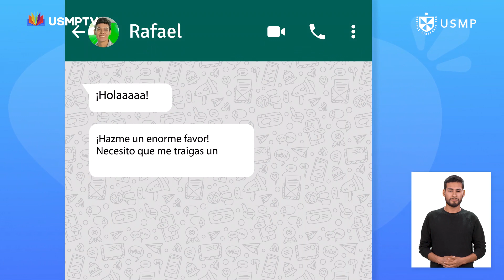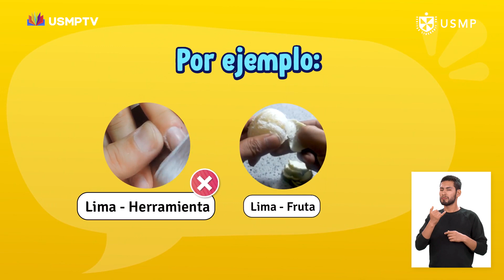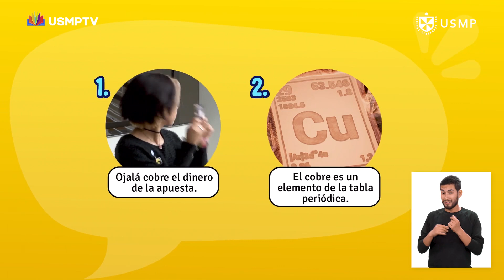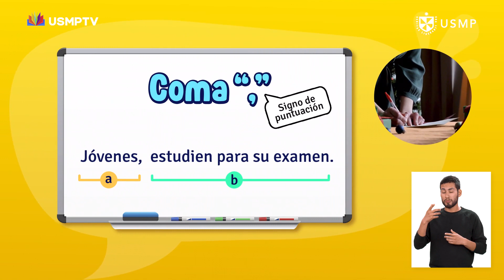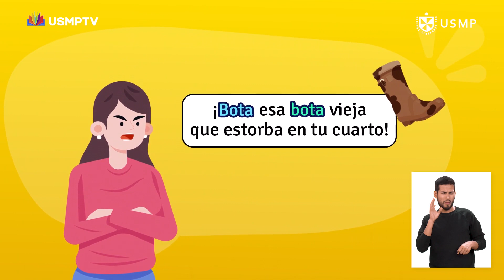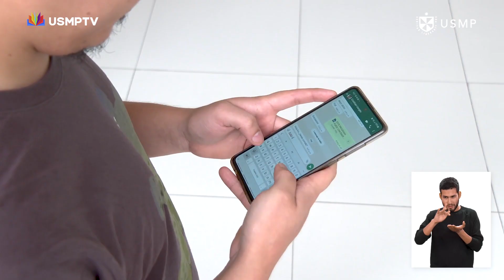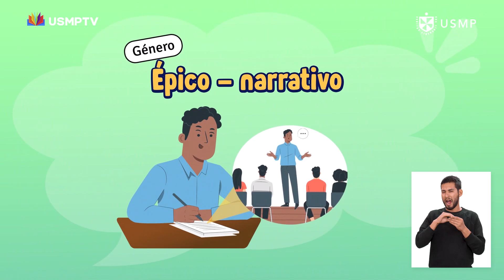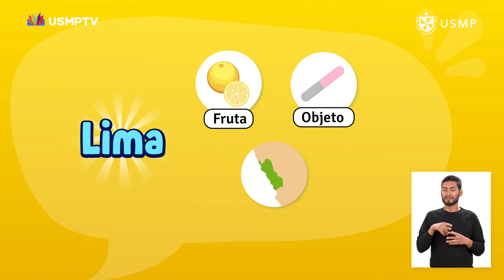Comunicación 1.° de sec. ep. 5: Palabras homónimas I: Definición y ejemplos - Bloque 3